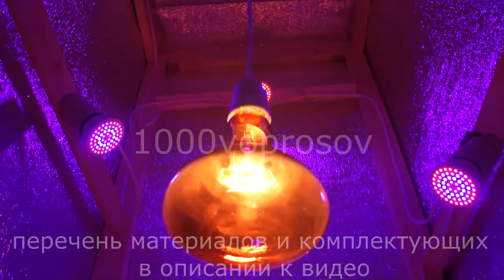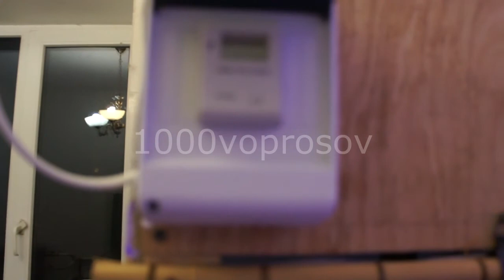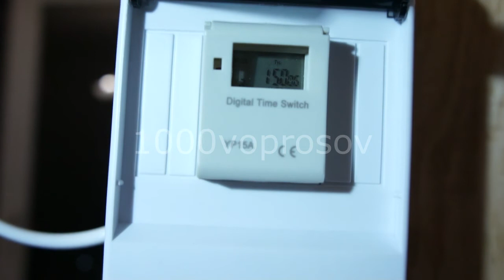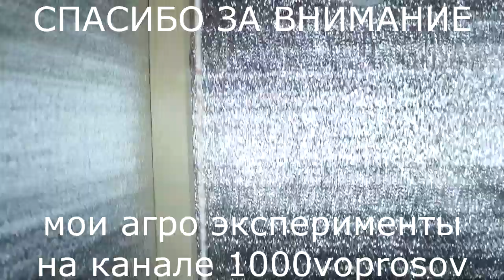Гроубос (Grow Box) вертикальный своими руками (вопрос № 28)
Вертикальный гроубокс (grow box) для вырщивания высоких растений, в данном случае, огурцов. Выращивание огурцов в гроубоксе (вопрос №28) Изготовление своими руками.

Материалы и комплектующие:
                        Брусок 45Х12 длинной 3 метра - 6 штук
                        Уголок внутренний - 8 шт
                        Саморезы  - 100 шт
                        Утеплитель фольгированный 6 м.кв.
                        Скобы для степлера 1 пачка
Электрика:   Патрон керамический - 9 шт.
                        Провод 2Х1,5   - 20 м
                        Вилка штепсельная - 1 шт.
                        Распред. коробка на 3 позиции - 1 шт.
                        Агролампа - 8 шт.
                        Инфракрасная лампа (брудерная)  - 1 шт.
                        Таймер включения  - 1 шт.
                        Термореле (термостат цифровой) - 1 шт.
                        Вентилятор тоннельный - 1 шт.

Расчет себестоимости, чертех и более подробная информация по материалам на сайте 1000voprosov.info